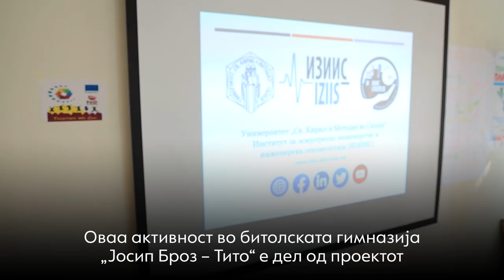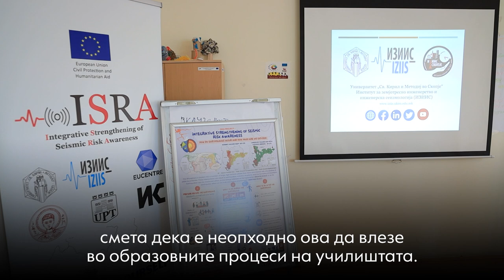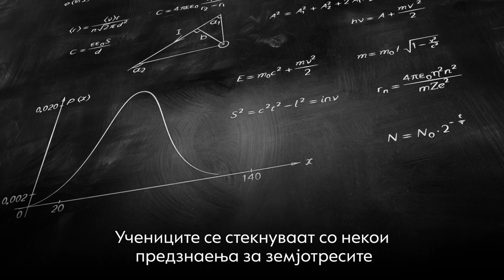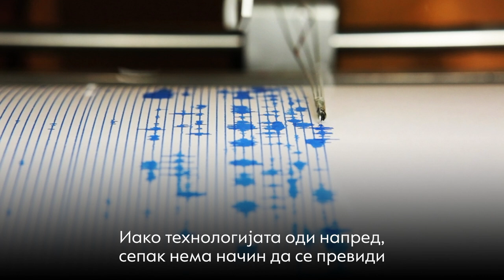Правилната подготовка спасува животи во случај на земјотрес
Училишното ѕвонче во битолската гимназија беше знак за тревога – земјотрес. На момент страв завладеа меѓу учениците. Брзо се засолнија под клупите, чекајќи повторно да се огласи ѕвончето кое беше знак дека тлото се смири. Сите полека ја напуштија училишната зграда и се евакуираа во дворот. Со ова беше означен и крајот на симулацијата на евакуацијата во случај на земјотрес.